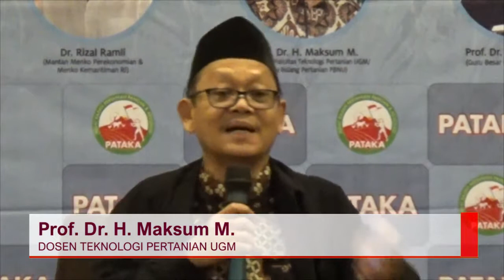FDP BBA 30 l Aspek Ekonomi dan Tata Kelola Perberasaan l Sesi Diskusi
FDP Bincang Bincang Agribisnis ke 30

"Politik Ekonomi dan Tata Kelola Perberasaan serta Dampak Terhadap Stabilitas Nasional"

part2 (Sesi Diskusi Partisipan)

Pemaparan Narasumber Oleh;

1. Dr. Rizal Ramli ( Pengamat Ekonomi)
2. Prof. Dr. H. Maksum M. ( Dosen Teknologi Pertanian UGM )
3. Prof. Dr. Dwi Andreas S. ( Dosen Fakultas Pertanian IPB )

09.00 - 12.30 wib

Puri Denpasar Hotel Jakarta
Ubud Ballroom, Ground Floor
Jl. Denpasar Selatan No.1, Kuningan Timur
Jakarta Selatan